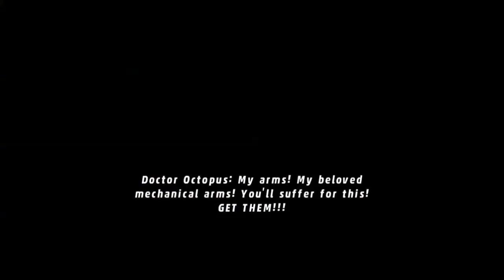Lego Marvel Superheroes #2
I even thought i glitched it i still played it